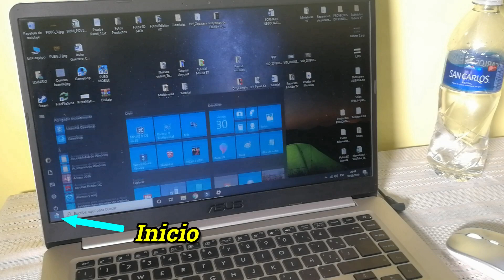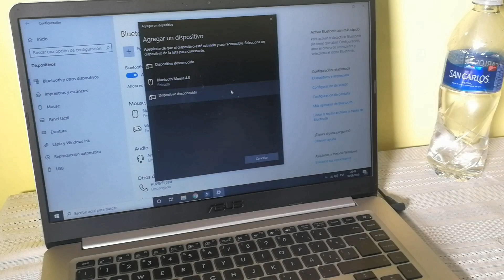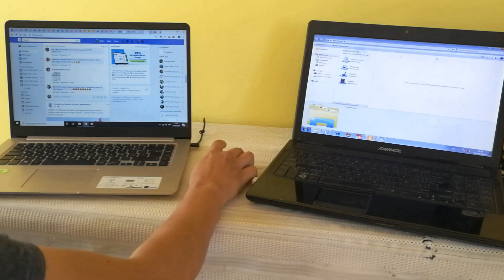Mouse con doble conectividad, ...BLUETOOTH + WIFI !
Hola amigos!!, ..hoy les comparto el review de un pequeño mouse inalámbrico que para mi, es el más completo y estético que haya usado, además me solucionó múltiples problemillas.

Nuevo modelo con RGB
Modelo dual Xiaomi
Modelo Magic Mouse Apple

Más links de compra recomendados:
Nueva Mecool KM2
Mecool KM6 Deluxe
Mecool KM3 Collective
Mecool TV Stick KD1
Mecool KM1 Deluxe
Xiaomi Mi TV Stick
Xiaomi Mi Box S
Mando Bluetooth